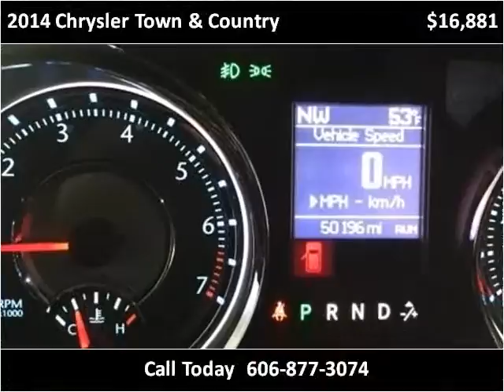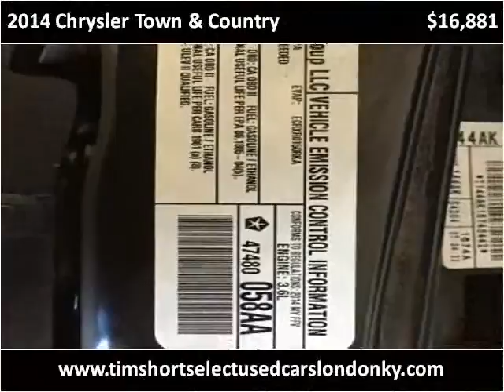2014 Chrysler Town & Country Used Cars London KY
This 2014 Chrysler Town & Country is available from Tim Short Select Used Cars London KY.